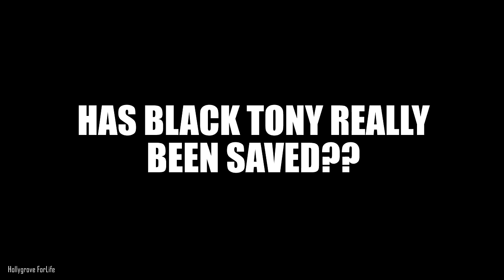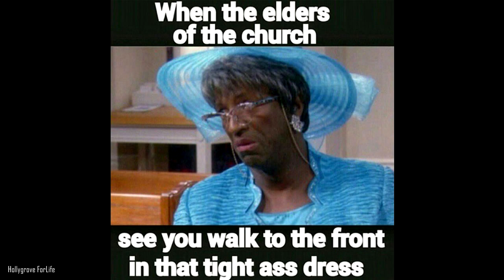Rickey Smiley Morning Show - Has Black Tony Been Saved?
Listen to Black Tony testify...  life-changing moment for this brotha.